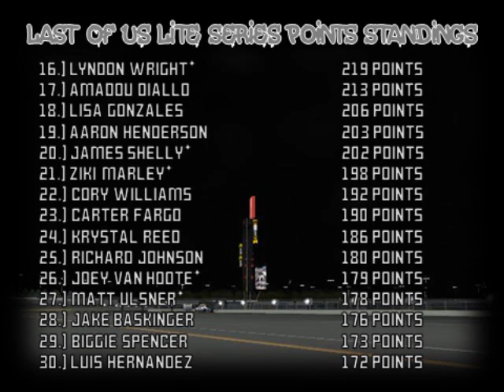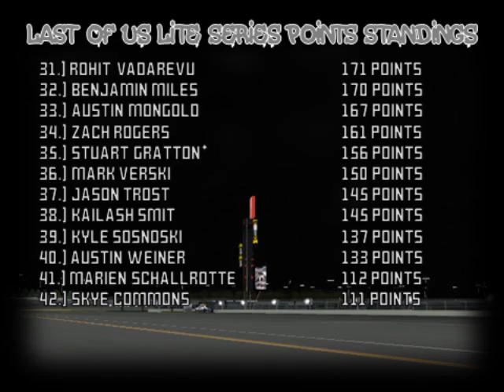//NNSCRA// Last of Us Lite Series- Race 9 (New Hampshire)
Follow the //NNSCRA// Sports Channel on social media!
So far this season we have had seven different races and seven different race winners. Will the streak continue or will we have our first repeat winner this season?